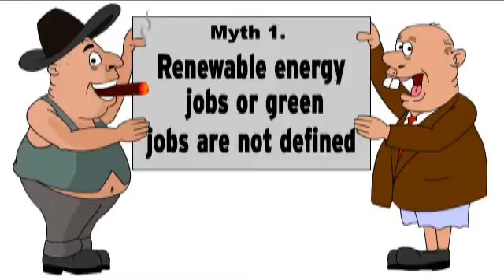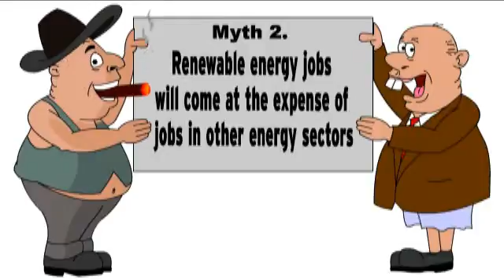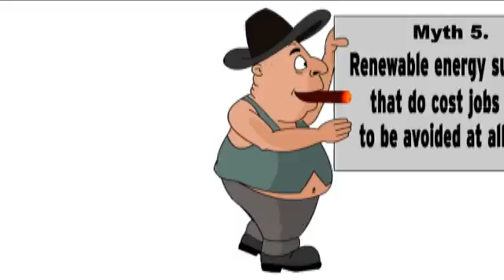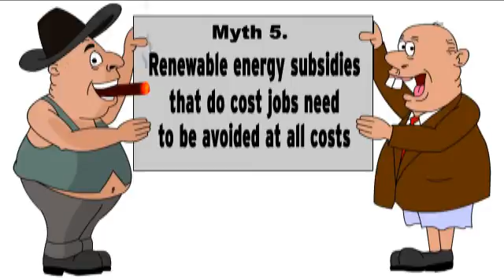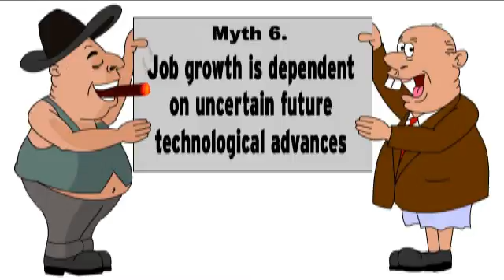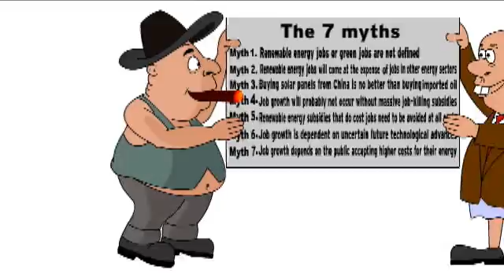Seven_Green_Energy_job_myths.flv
Seven false green energy job 'myths' are debunked.  This video was produced by http:rev-up.org  -- a site that provides teachers and students all the resources they might need for renewable energy education.